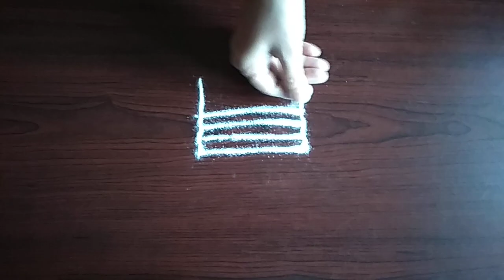ధనుర్మాసం ముగ్గులు 7 (Dhanurmasam Muggulu)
Easy muggulu.